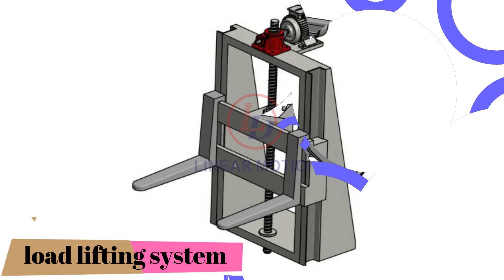Indispensable screw jacks in heavy machinery industrial processing, let's find out!